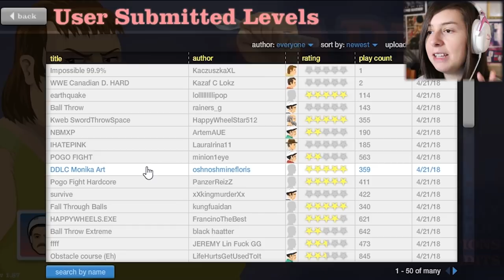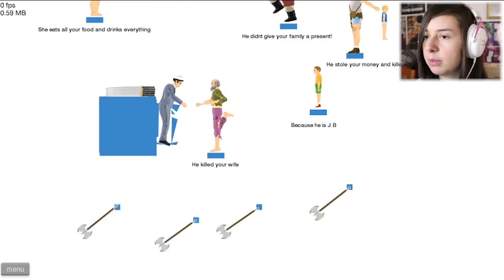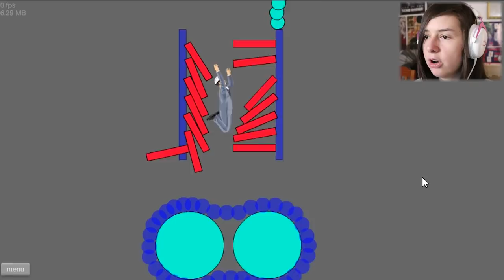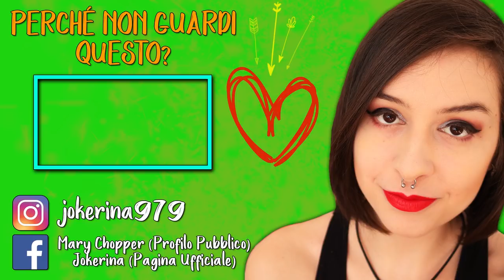SADISMO SU HAPPY WHEELS